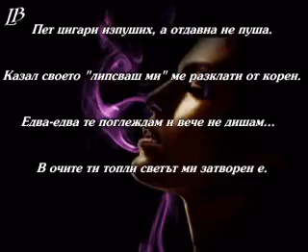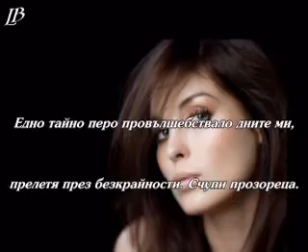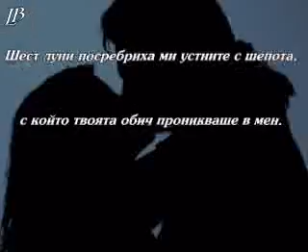СЕДМИЯТ ДЕН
автор: Дела Раи